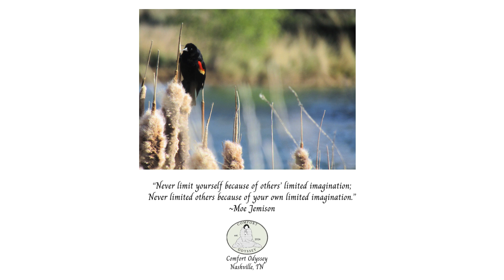Mile 15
Red-Wing BlackBird
Taken at Wilson Springs Pond in Nampa, Idaho

 Photographer: Christina Andrukat
All photography is copyrighted

The music in the background with permission to use:
"Dreamy, Soaring, Wander--Marrakech to Bombay" by Color Palette